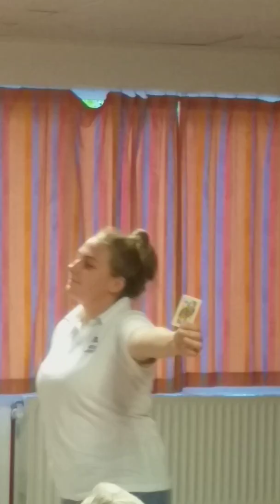Banneux Pèlerinage Hesbaye II. Partie 2. Groupe des jeunes de Banneux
Groupe des jeunes de Banneux 🙋‍♀️🙋‍♂️👍